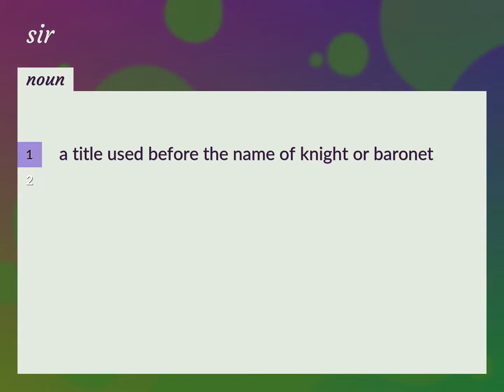Sir | meaning of Sir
What is SIR meaning?